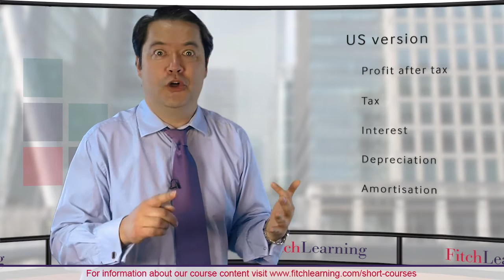Calculating EBITDA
In this video, Fitch Learning instructor Yuen-Wei Chew explains what is involved in calculating EBITDA, the differences between the European and US calculations and why EBITDA is not a generally accepted accounting principle.

For over 25 years, Fitch Learning has delivered practical, skills-based courses to the financial community. Our expert-led programs equip you with knowledge you can immediately apply in the workplace - bridging the gap between theory and practice.